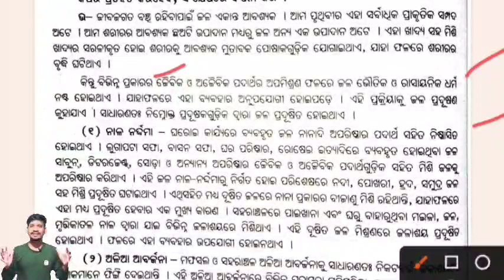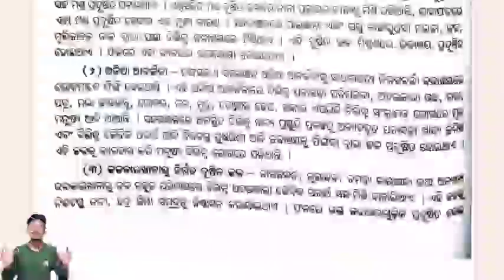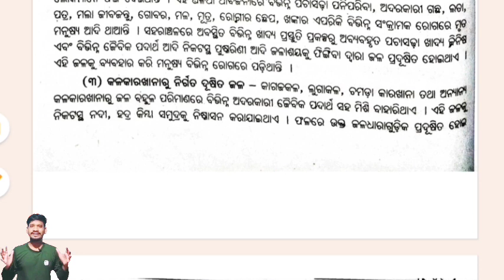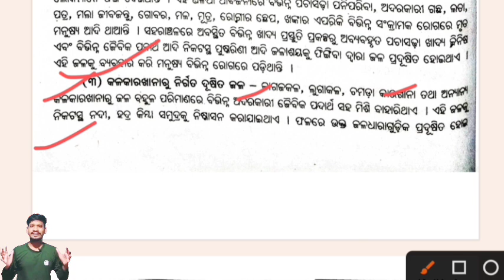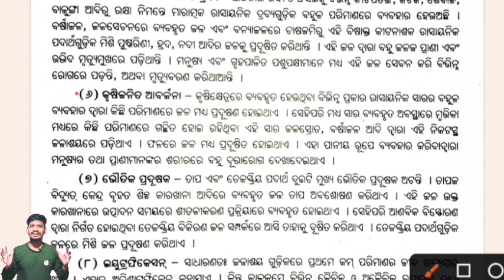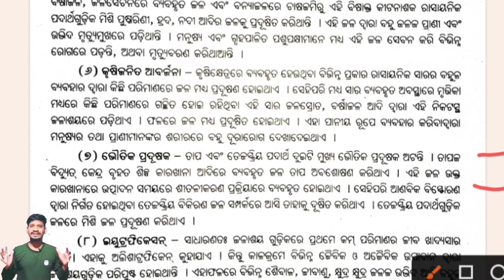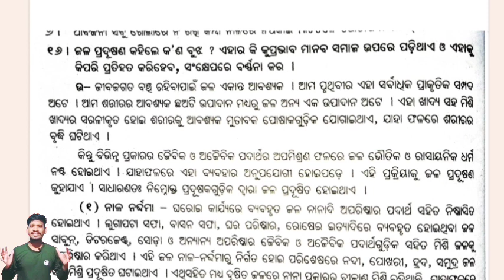+3 Environmental studies Compulsory 1st Semester ଜଳ ପ୍ରଦୂଷଣ କ'ଣ